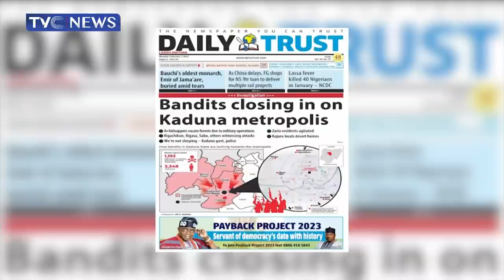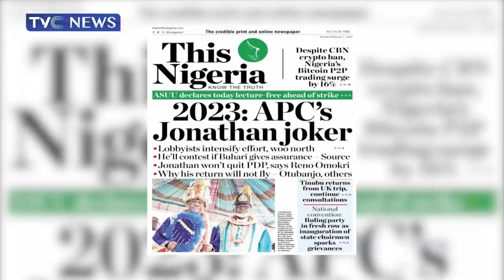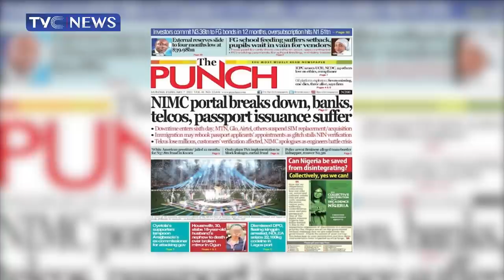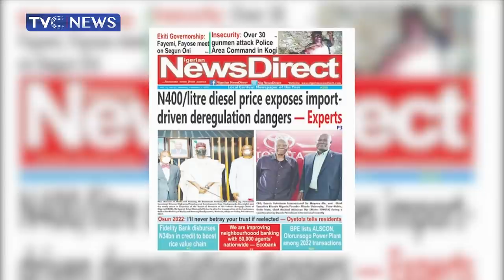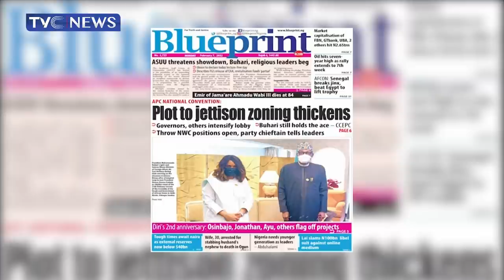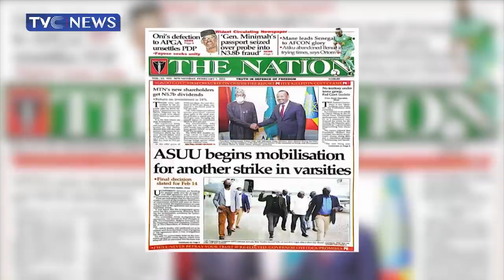Presidency: PDP, APC Playing Games with Zoning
Watch, Political Technocrat, Dayo Kayode and In-House Analyst, Obaniyi Akinwale as they review the top headlines from the Nigerian Newspapers for the 7th of February 2022